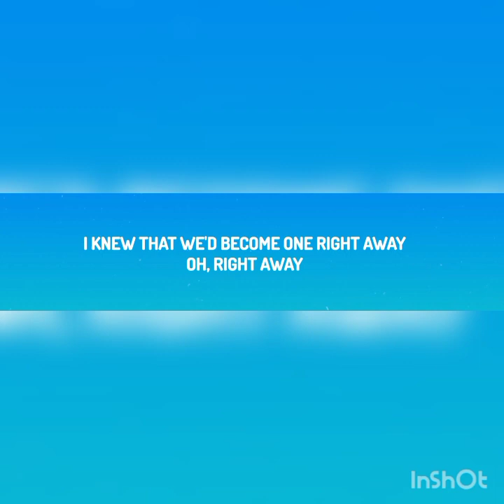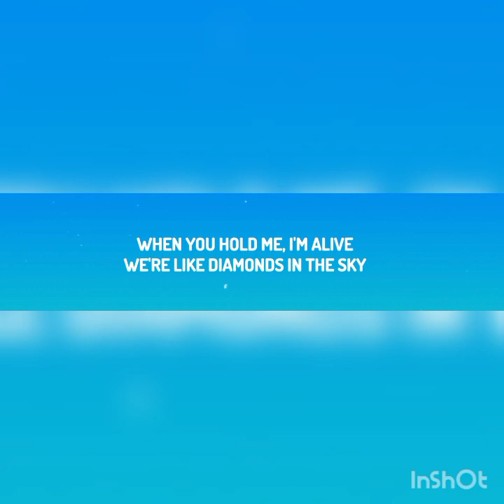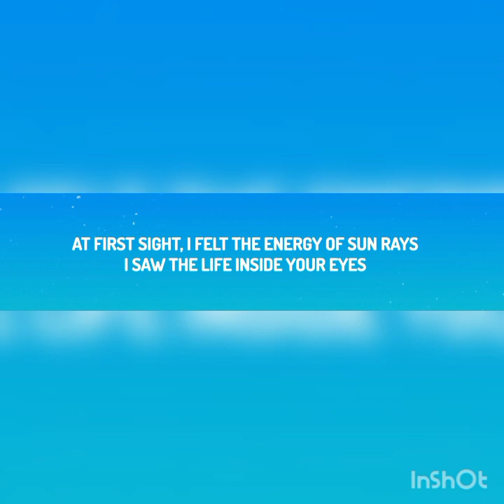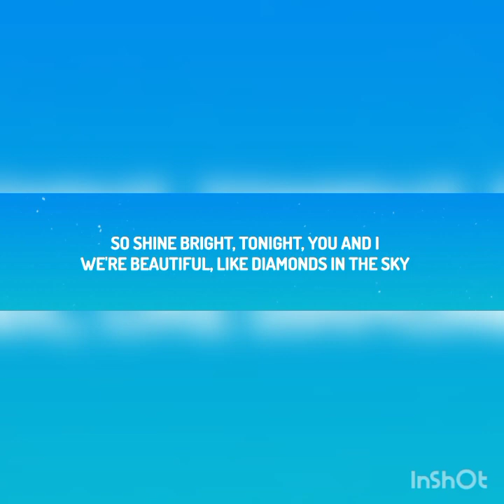Rihanna songs diamond,with lyrics video